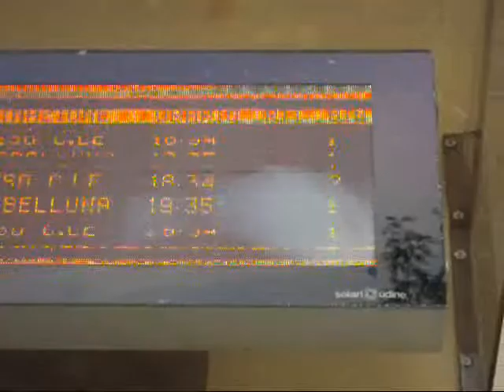Guasto alla Stazione di Postioma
Dopo un temporale, che ha causato guasto ai PL, al blocco BCA (Blocco Conta Assi), al segnale di partenza e ai deviatoi di Postioma.
Arriva il regionale 5889 Montebelluna - Treviso sul binario 1, e il capotreno e il macchinista fanno la prescrizione. Parte con il segnale rosso.